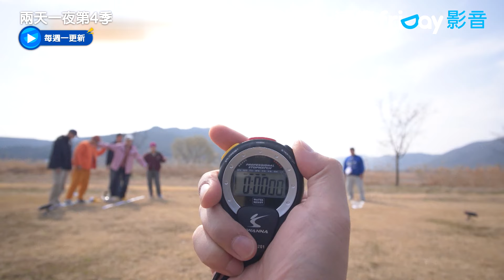黃金忙內柳善皓！哥哥們好不爭氣😂_《兩天一夜第4季》第222集_friDay影音韓綜線上看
每週一同步跟播

▲ 超長壽綜藝！受廣大韓國國民喜愛
▲ 綜藝老手和帥氣演員帶來滿滿笑料
▲ 實際走遍全韓國的旅遊真人秀

笑點滿滿的「國民綜藝」全新出發！以元祖成員金鍾旼為中心，加入延政勳、文世潤、金宣虎、Din Din、Ravi等新鮮成員；六人將走遍韓國，透過遊戲一路介紹美景、美食！是一檔充滿悠閒、歡樂的綜藝節目。